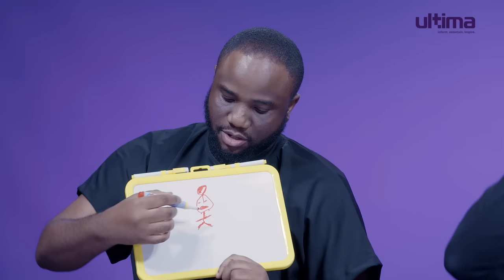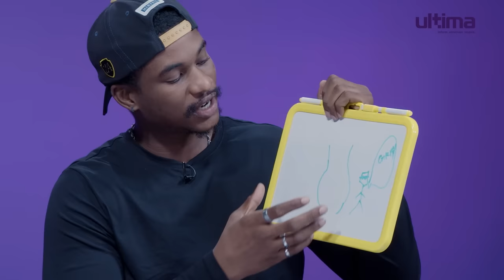Shots, Backshots & Wotowoto; ft. SLK & RALA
"🤣🎶 It's laughter versus melody as comedian SLK @SLKomedy faces off against songwriter Rala @Mr_rala in the ultimate battle of wits and entertainment on 'Who Did It Best?' 🎤🎭

Who do you think did it best? 👇🏽👇🏽 Like and drop your comments.